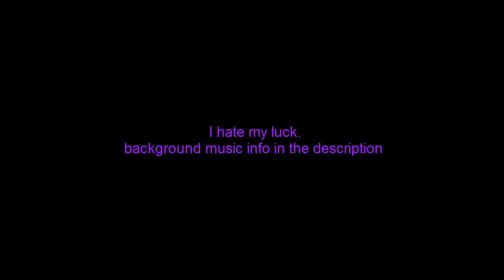My Luck 8^[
you can't complain about hax until this happens to you.